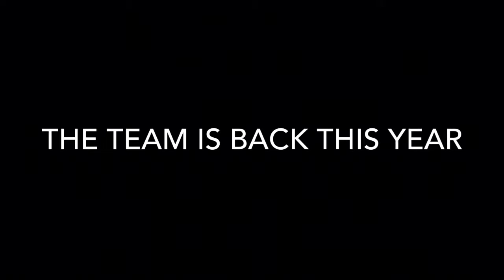Spy of ho ho ho trailer#1